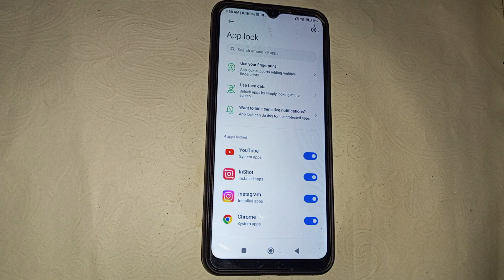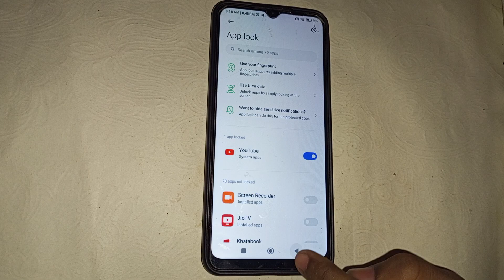Redmi 10 me app lock se apps kaise remove kare, how to remove apps from app lock in redmi 10